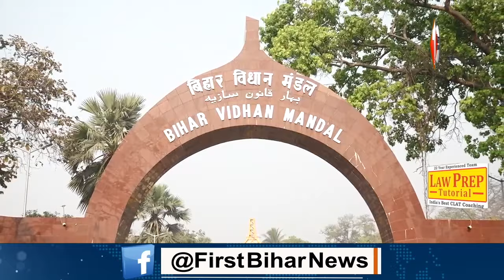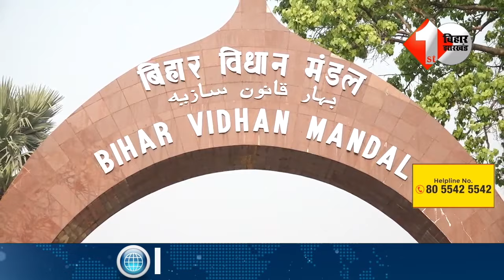BJP-JDU के विधायकों पर सरकार ने फिर मेहरबानी दिखाई है, मंत्री का ऐशो-आराम देने का लिया गया है फैसला.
बिहार में विकास योजनाओं के लिए पैसे की कमी है लेकिन विधायक-मंत्रियों के लिए सरकारी खजाना फुल है. कैबिनेट की बैठक में एक बार सत्तारूढ़ विधायकों को बड़ा तोहफा देने का फैसला लिया गया.

Other Trending Videos:

1.
2.
3.